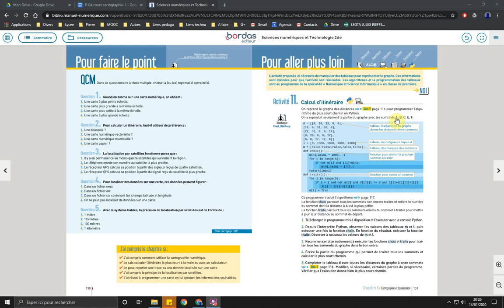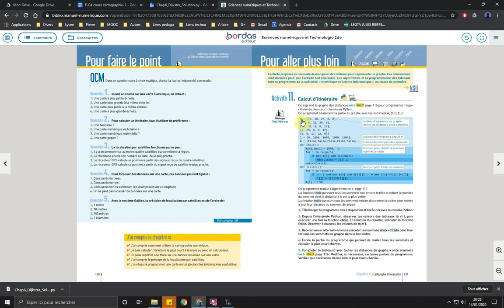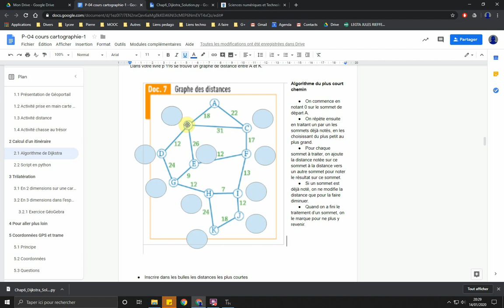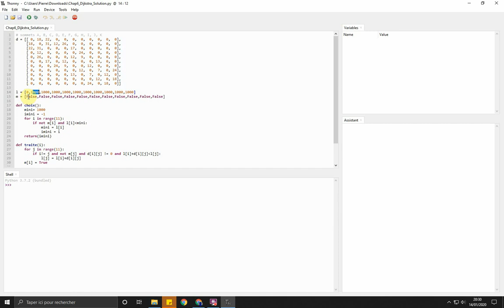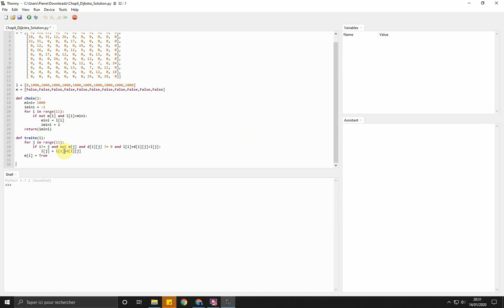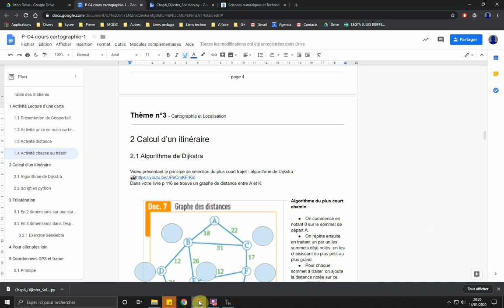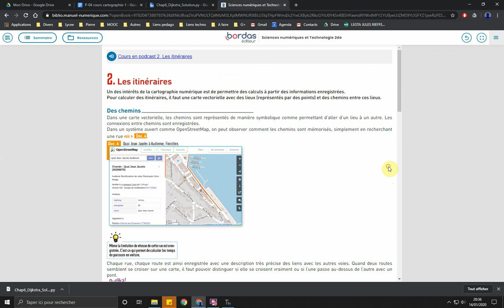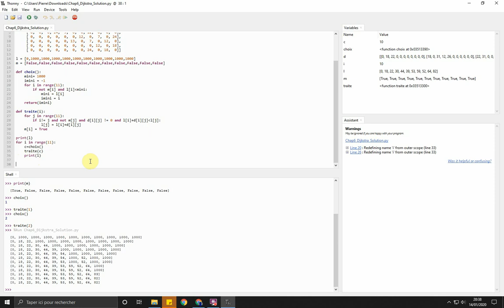Python algorithme solution dijkstra bordas